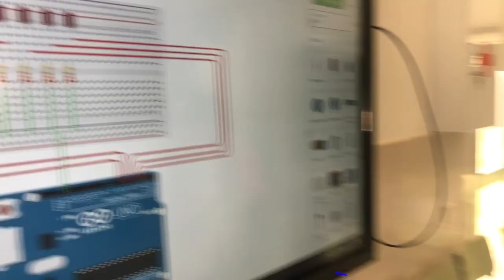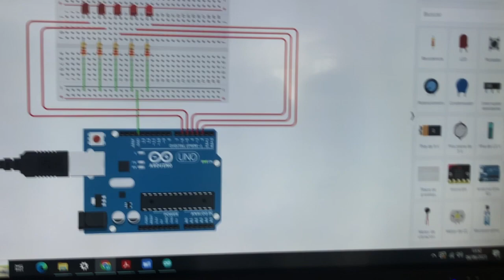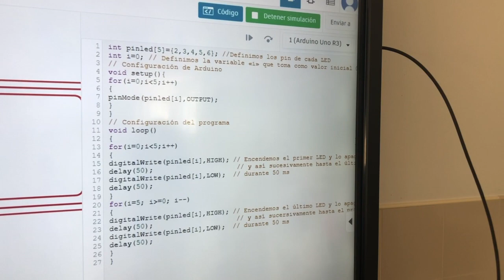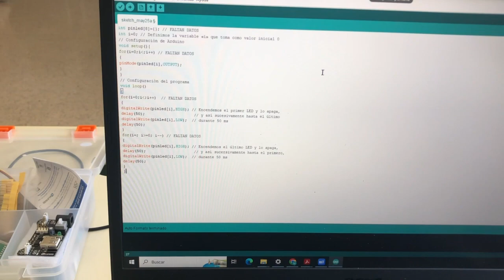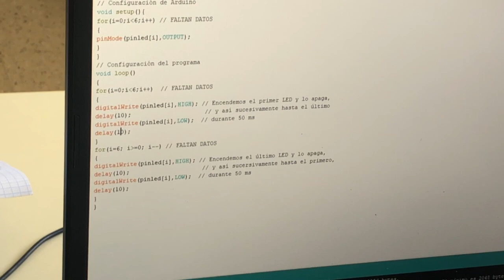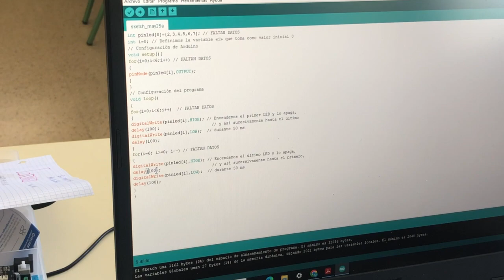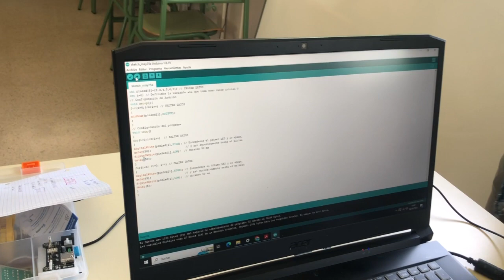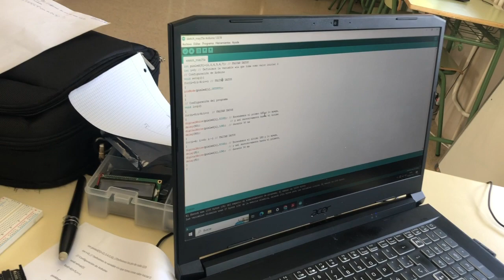Motor y Placas, 6 6 23